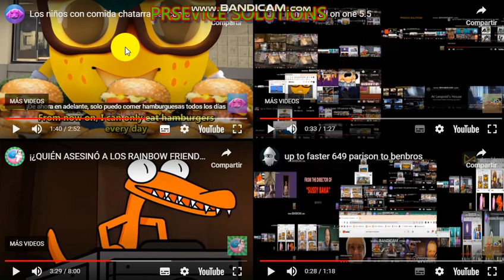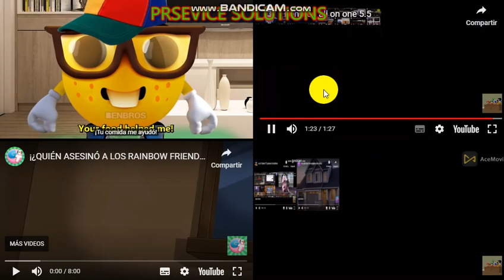benbros all on one 6